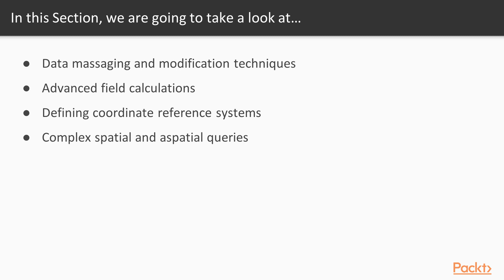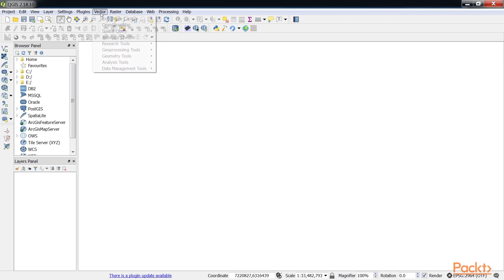Working with QGIS : Merging Shapefiles | packtpub.com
The Merge Shapefiles to One tool merges (that is, combines) multiple input shapefiles to a new shapefile
• Keep the Select by layers in the folder unchecked
• Select individual files to merge
• Set the input directory/files